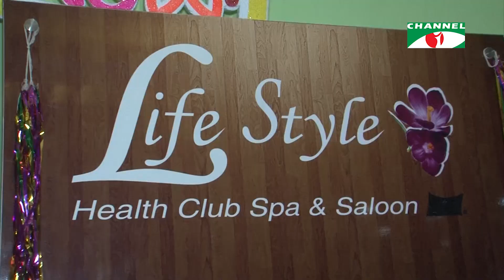ক্যাসিনো ও জুয়ার আড্ডার পরে অবৈধ স্পা'তে অভিযান